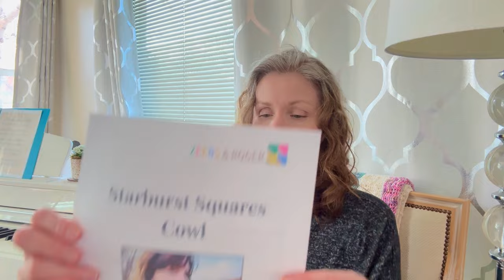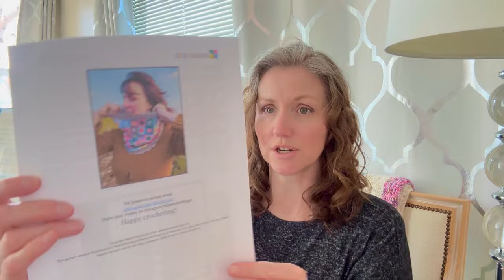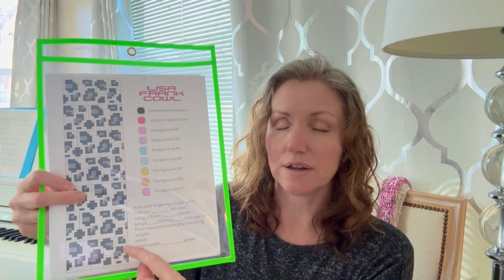Candy Shoppe Vlog, Episode 27: Knitting Inspired by Lisa Frank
Welcome to the sweeter side of yarn! I am Deborah, the owner of Candy Shoppe Yarns.
In this maker's vlog I share fiber projects I have made and am working on.

Where you can find me:
❤ Facebook Candy Shoppe Yarns

PROJECTS

❤ Baking Doodle Cowl test knit for Pacific Knit Co.
Yarns:
Candy Kisses 50 gram DK weight skeins from Candy Shoppe Yarns
Butterfly Pea Tea
Jawbreaker
Dreamhouse
Skyberry Pop
Kenough

Yarns used are from Candy Shoppe Yarns Mermaid Kingdom Collection:
Seaside Sunset
Seabed Sparkle
Ocean Odyssey
Pearl of the Sea
Siren's Song

❤ Lisa Frank Doodle Cowl inspiration using the upcoming Jungle Doodle Cowl pattern by Pacific Knit Co.
Yarns are dyed by me, Candy Shoppe Yarns

❤ Mountain Vista sock test knit for @saltcityknits using my February minis from the Enchanted Nostalgia Mystery club - Saturday Morning Cartoons, as well as the Jawbreaker colorway

❤Upcoming Project:
Starburst Squares Cowl by Zeens and Roger using lots of leftover scrap yarns

OTHER MENTIONS
❤  Enchanted Nostalgia March Mystery Minis club

❤ Join the enchantednostalgiaMAL on Instagram by using any of the yarns from the Enchanted Nostalgia club and making something from it and tagging me on Instagram and use the hashtag above.

❤Candy Kisses (50 gram skeins of DK weight yarn) in the following colorways:
Liquid Sunshine, Lemoncello, Palm Springs, Papaya, Midnight (and a still unnamed deep magenta).
Lisa Frank collection:
Black Licorice, Sour Watermelon, Mister Blue Sky, Mint Chip, Jolly Joes, Zesty Lemon Sparklers, Apricot Swirl, (and a still unnamed pastel neon pink)

❤ Littlest Charm Co on Etsy

❤ Great Basin Fiber Arts Fair in Farmington, Utah on April 26th and 27th

❤ Dandelion and Dogwood yarns - Colorways: Lustreware, Pink Lustreware, Tomorrow and Tomorrow and Tomorrow, Lipstick and Lingerie, and Diamonds are a Girl's Best Friend

❤ Ice Cream Swirl hat knitting pattern by Candy Shoppe Yarns

❤ Care Bear amigurumi from my friend, Mandy, using my Gumball Minis in the Seafoam colorway, and Cotton Candy mohair in the Mint colorway

❤ Project Bags shown from @sewsweetviolet and @OllieandBella